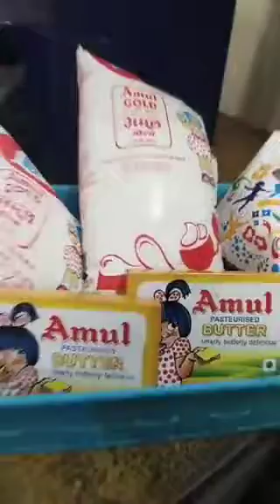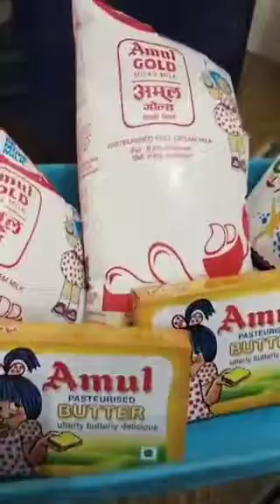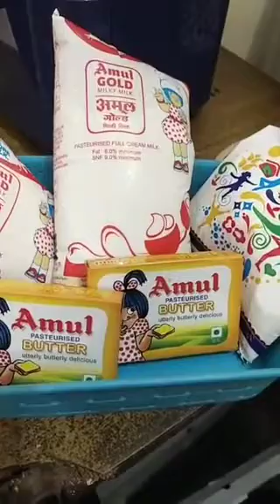Healthy Sabudana vade//low oil.